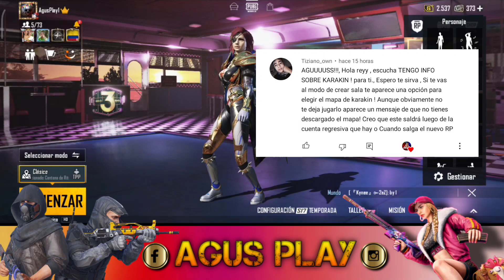🏜️¿Cuando sale Karakin? M762 de Laboratorio,Caja Clásica y de Provisiones"Karakin map"- PUBG Mobile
Que onda Players cómo están? Si les gusta el vídeo dejen un buen Like y comenten, estaré respondiendo siempre comentarios y dandoles like.